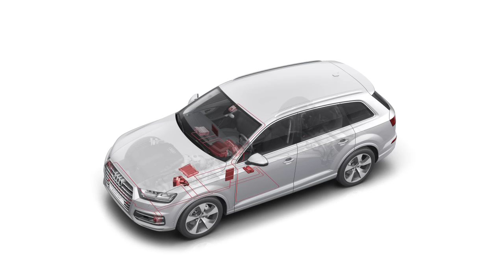Audi Q7 Driver Assistance Systems | Traffic Jam Assistant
ALL-NEW AUDI Q7 - Audi presents the new 2016 Audi Q7 at the 2015 North American International Auto Show in Detroit. With the second generation of the large SUV, the brand with the four rings is setting new standards in its market segment. The drivetrain, chassis, lightweight construction, assistance systems and infotainment impress with innovative technology. The new Audi Q7 is up to 325 kilograms (716.5 lb) lighter than its predecessor - weighing just 1,970 kilograms (4,343.1 lb) - and reduces CO2 emissions by as much as 50 grams per kilometer (80.5 g/mi). Scheduled to follow shortly after the market launch, the Audi Q7 e‑tron quattro is the world's first plug-in hybrid with a six-cylinder diesel engine and quattro all-wheel drive.

Audi is rapidly expanding its lineup of vehicles with powerful electric drive systems. These are scheduled to be joined by the Audi Q7 e-tron quattro in 2015, when it will be the world's first plug-in hybrid with a six-cylinder diesel and quattro all-wheel drive. Equipped with quattro all-wheel drive, the SUV consumes just 1.7 liters of fuel per 100 kilometers (138.4 US mpg) – for a CO2 equivalent of less than 50 grams per kilometer (80.5 g/mi). The lithium-ion batteries store 17.3 kWh of energy, enabling a range of up to 56 kilometers (34.8 mi) in pure electric mode.
The 3.0 TDI in the Audi Q7 e-tron produces 190 kW (258 hp). The electric motor, which is integrated into the eight-speed tiptronic, has an output of 94 kW. System output is 275 kW (373 hp); system torque is 700 Nm (516.3 lb-ft). The Audi Q7 e‑tron accelerates with this power from 0 to 100 km/h (62.1 mph) in 6.0 seconds, and from 0 to 60 km/h (37.3 mph) in 6.1 seconds on electric power alone. Top speed is 225 km/h (139.8 mph).
The Q7 PHEV is the world's first PHEV with a heat pump, which minimizes the energy requirement for heating and air conditioning without compromising customer comfort. Furthermore, the customer can preheat or precool the car via an app.

The Audi Q7 also sets standards with respect to the operating concept, infotainment, connectivity and driver assistance systems. The second-generation modular infotainment platform is on board, as is the Audi virtual cockpit. The new MMI all‑in‑touch control unit with large touchpad makes operation child's play. Other attractive innovations include the expanded services from Audi connect, the Audi tablet for the rear seat passengers and the two sound systems with 3D audio. Smartphone integration with Google Android Auto and Apple CarPlay is also new. The new Audi Q7 is one of the first cars worldwide to offer these functions.
One highlight is the comprehensive portfolio of new driver assistance systems, including adaptive cruise control with traffic jam assistant. No other production vehicle in the world currently offers more.